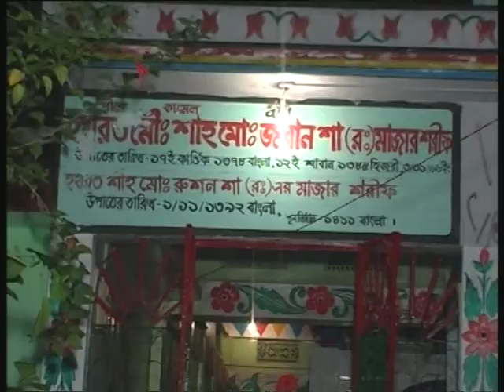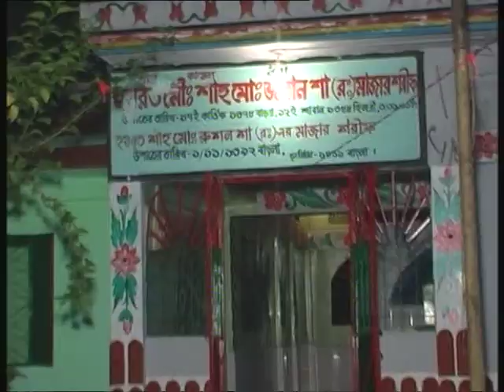balidara. beauty.laki dewan.etishah